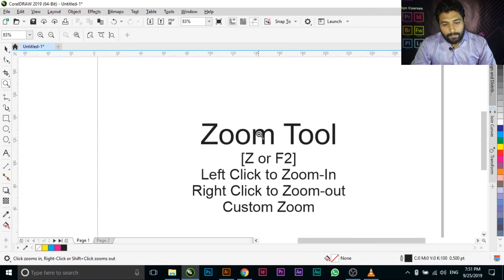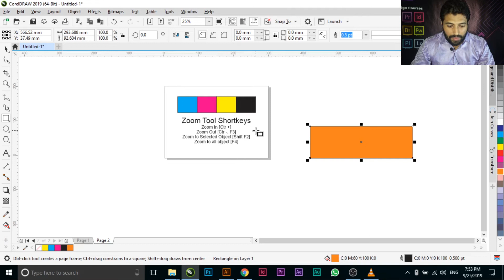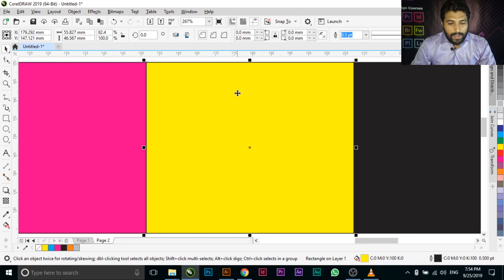How to use Zoom Tool and Pan Tool in CorelDraw - اردو / हिंदी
Zoom Tool and Pan Tool are widely used in CorelDraw by graphic designers and learning keyboard shortcuts are equally important for saving time.